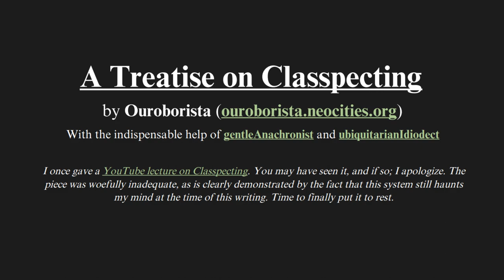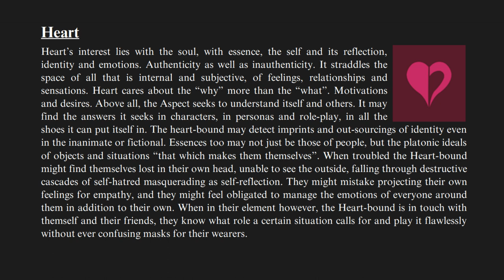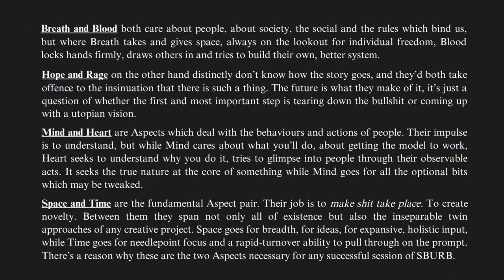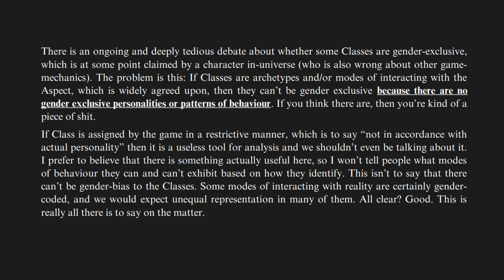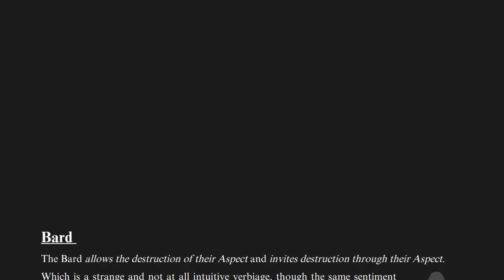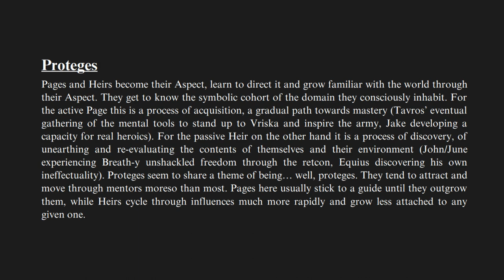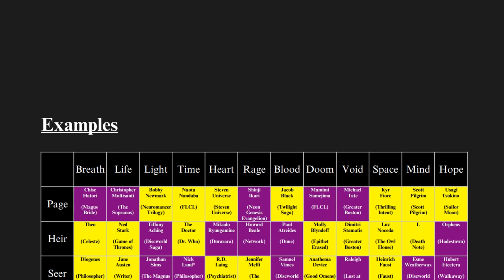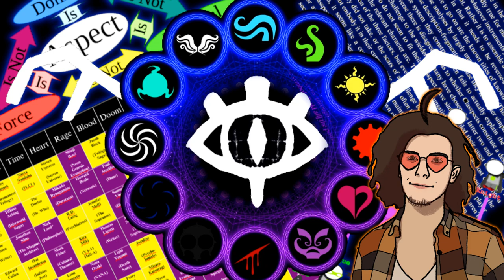A Treatise On Classpecting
My book

That's really all there is to say on the matter.

Timestamps:
0:00:00 – Introduction
0:03:24 – What are Aspects?
0:08:25 – The Aspects
0:22:54 – Aspect Symmetries
0:35:40 – What are Classes?
0:38:46 – The Classes
0:52:40 – Class Symmetries
1:06:34 – Lunar Sway
1:09:03 – Notes
1:14:45 – Examples
1:27:55 – Epilogue